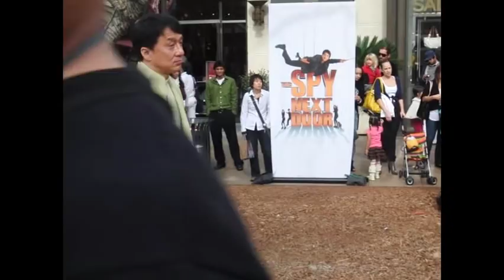Jackie Chan Adventures Part I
My first encounter with actor and martial arts star Jackie Chan aka 成龙.

I take you on a journey into my thoughts before, during, and after our meeting and demo for Jackie Chan.

My NEXT adventures with Jackie Chan will be aimed at making a film or working on a project with him!